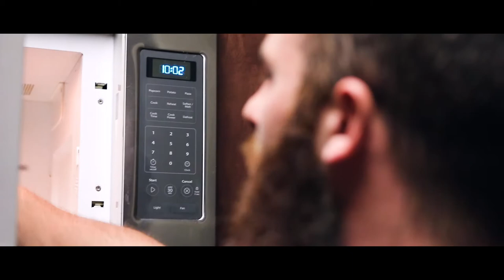ALL OR NOTHING MUG | HOW WOULD YOU USE IT?